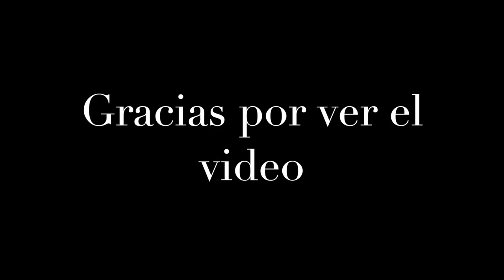Pescando truchas en Santa Ana River Lakes (SARL) | Trout fishing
Pescando truchas con el drop shot y carolina rig.